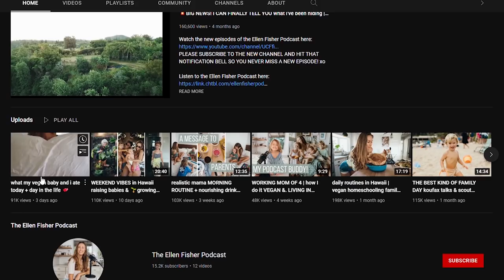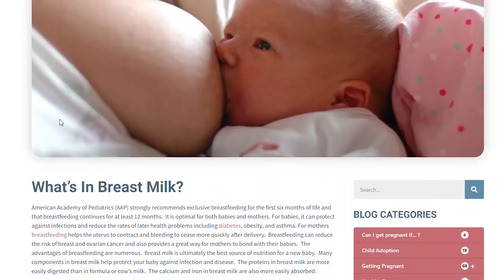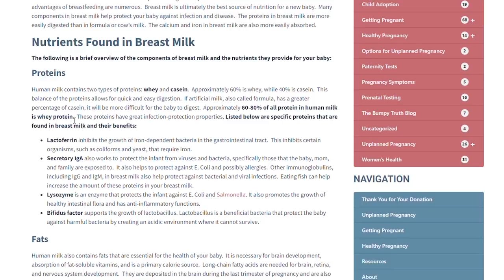ELLEN FISHER : FAKE VEGAN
Ellen Fisher is a Vegan Youtuber that feeds her Family a Plant-Based Diet whilst Breastfeeding. She fails to understand that Breastmilk is not Vegan. Plants don't contain the nutrients needed to grow a child. It is lacking in valuable Proteins, Cholesterol, Vitamin D3, K2, Creatine, Choline, and much more. A Ketogenic, Paleo, Primal, or simple omnivore Diet keeps Kids Healthy. Plant-Based Diets are Starvation and part of the NWO to enslave Humanity.

ORTHODOXY AND THE KINGDOM OF SATAN :
ORTHODOXY AND THE RELIGION OF THE FUTURE